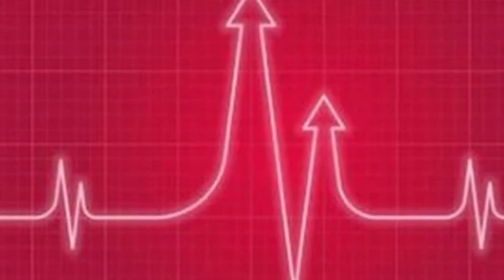लड़का होने की खास निशानी यह लक्षण 99% महिलाओं में देखे जा चुके हैं अगर आप में भी हैं तो बेटा ही होगा